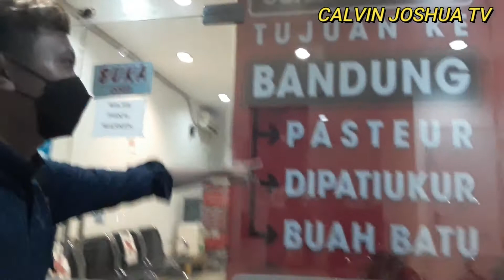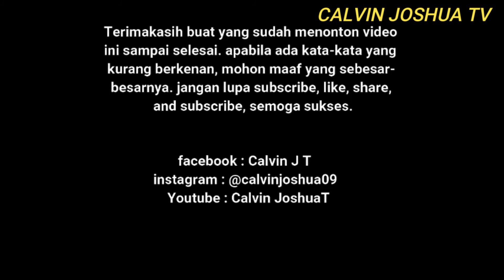DIJAMIN TEPAT WAKTU - DEPOK-BANDUNG 2 JAM 30 MENIT? Trip Travel Aragon Transport angkatan terakhir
hello lur kembali lagi di channel Calvin JoshuaT. pada kesempatan kali ini saya akan melakukan perjalanan kembali menuju Bandung. kebetulan saya mencoba kembali travel Aragon Transport dari Depok ke Bandung, video ini melupakan lanjutan dari trip yang kemarin PP Bandung-Depok dengan armadanya yang  pergi kemarin. waktu pergi saya naik travel ini mampir ke rest area, apakah pas pulang mampir lagi? tonton video ini sampai selesai, agar kalian tidak ketinggalan info-info penting lainnya.
ada yang ketinggalan lagi : maksud judul ini, travel Aragon Transport angkatan terakhir itu yang menuju Pasteur, sebenarnya ada yang lebih terakhir yaitu tujuan buah batu dengan keberangkatan pukul 19.00

monggo mampir juga ke video pas menuju ke Depok, ini merupakan video part 1

Tanggal Rekaman : Rabu, 27 Oktober 2021
Start Depok : 18.30
Finish Bandung : 21.00
Travel : Aragon Transport
Armada : Hiace Commuter
Rute : Depok-Bandung
via : margonda, jagorawi, cawang, jkt-cikampek (via tol layang), cipularang, pasteur
nomor seri : A171
tarif : RP 100.000
(tarif RP 90.000 (tarif promo))

info pemesanan via WA : 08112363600

untuk informasi bisa DM via instagram
facebook : Calvin J T and Cjt Calvin